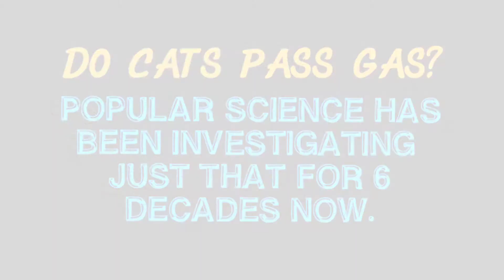DO CATS FART?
MILLIONS IN RESEARCH GRANTS AND WE STILL DON'T KNOW!